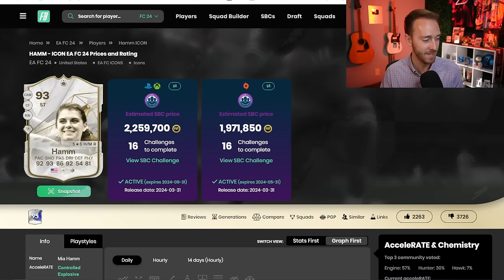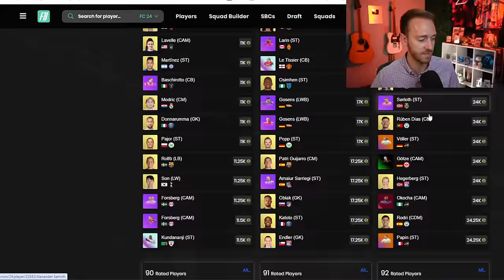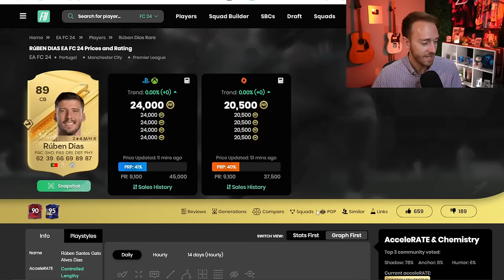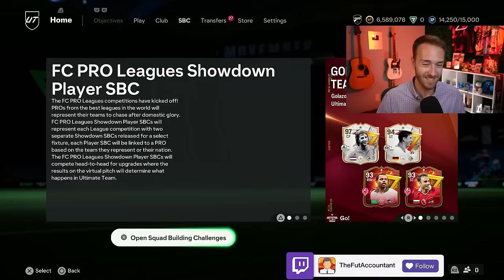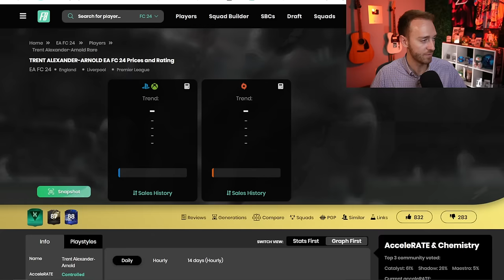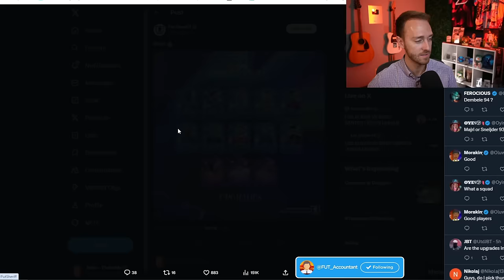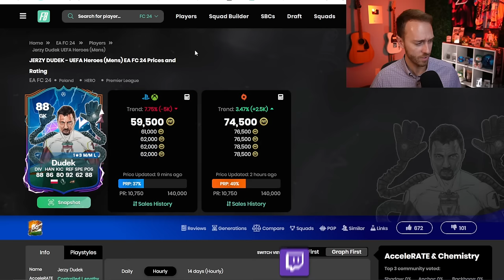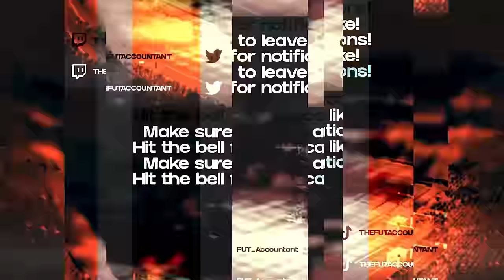EA is STOPPING Us from Making COINS!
Fodder is mudded in FC 24 Ultimate Team, and I think there needs to be a conversation about it!